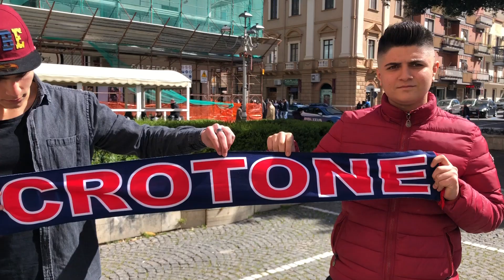U Zu Rafelu: «Abbiamo dato alla Salernitana due uova al tegame»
Salernitana Crotone 2-0
Doppietta di Simy